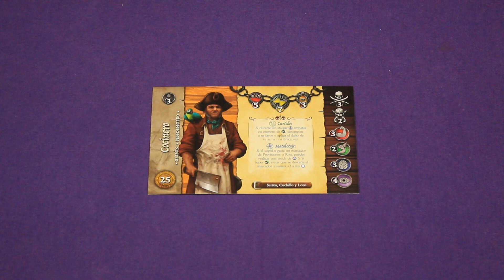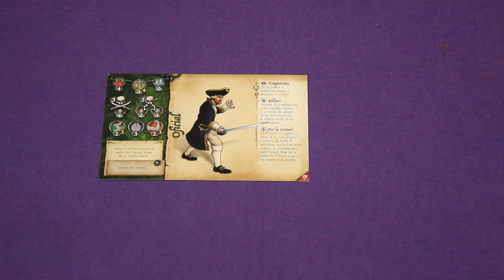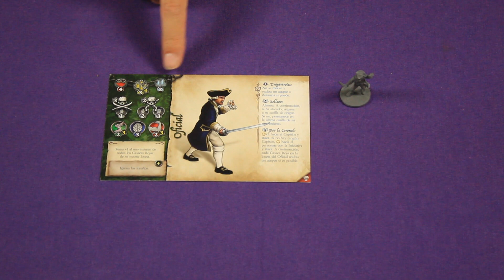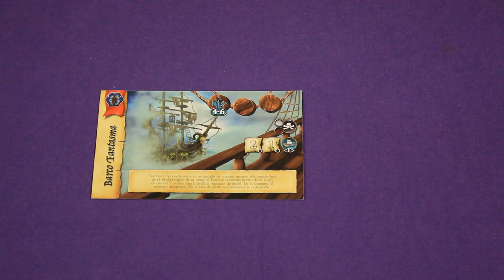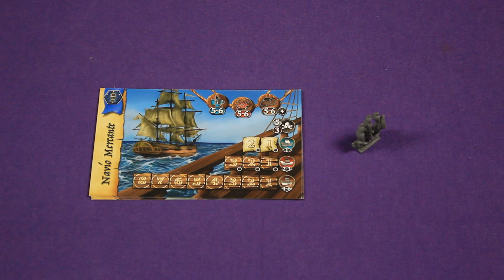T3J4E03 - Skull Tales - Aliados y Enemigos